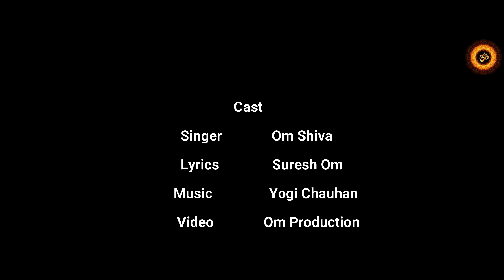Teri Yaadon main|Singer Om Shiva |Music Yogi chahuhan & kulwant jeet kj|Official video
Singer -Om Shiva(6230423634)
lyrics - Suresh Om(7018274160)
Video - Om production
producer - Om Shiva

❌❌❌ WARNING❌❌❌

All copyright received by singer and music director :

My Channnel Title is Music Videos and Dance Video .Permot Himachli culture & Spritual Songs.

 Suresh Om is a channel dedicated to Bhajans, Artis, songs, dance videos and a whole lot more. This channel promotes Himachali culture, tradition and new Artists. You'll find here devotional music like bhajans and kirtans.  We'll show you the best of our composition latest songs and Official videos.